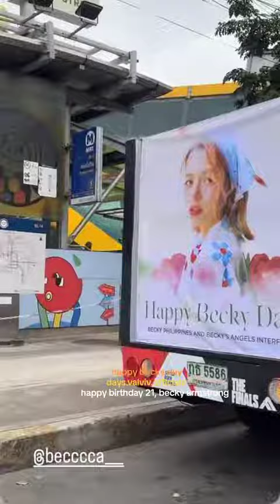becky fans camping day